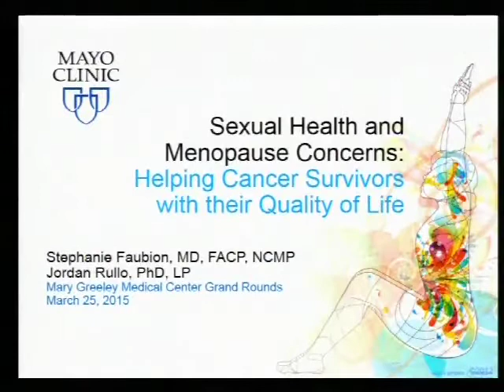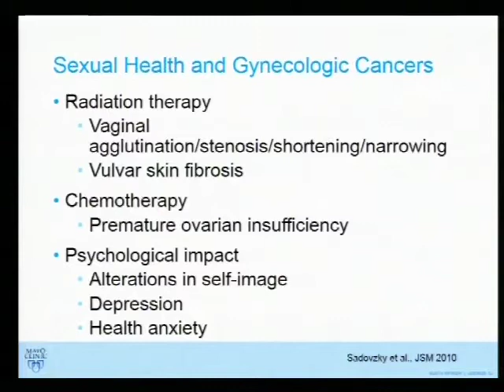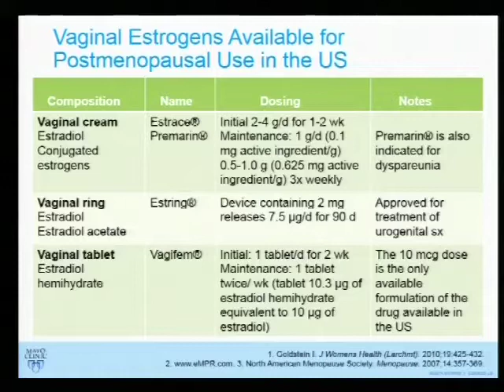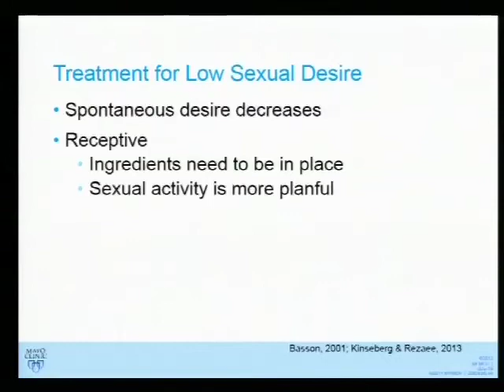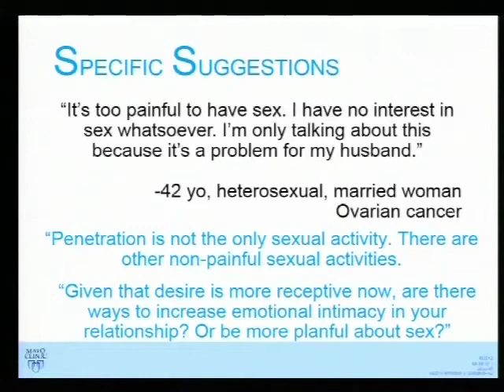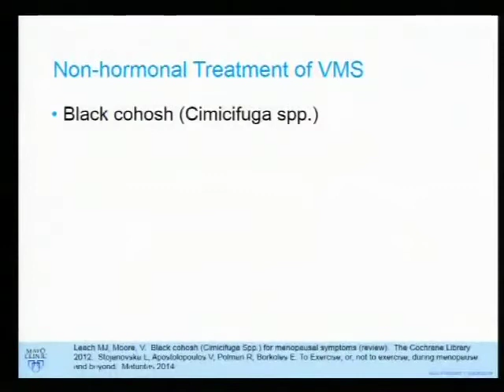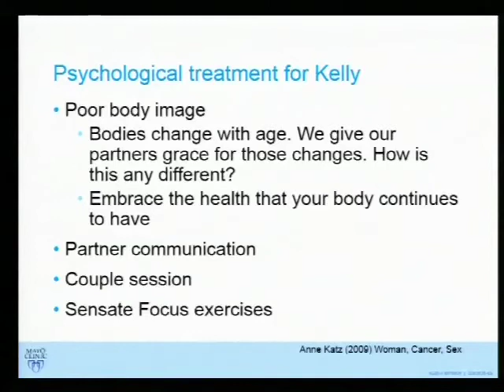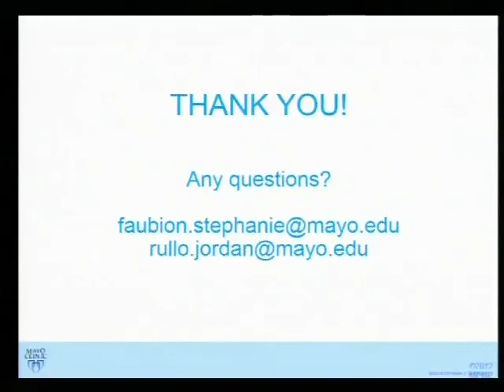Sexual Health & Menopause Concerns- Helping Cancer Survivors with their Quality of Life 3/25/15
Stephanie S. Faubion, MD, Internal Medicine,
Jordan Rullo, PhD, LP, Phychiatry &  Psychology,
Mayo Clinic